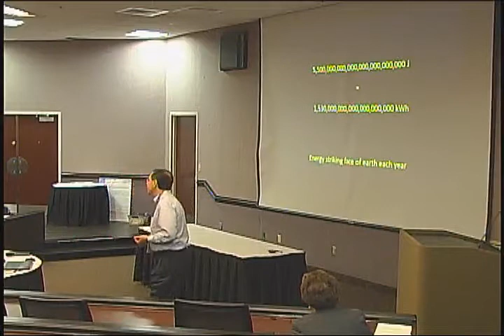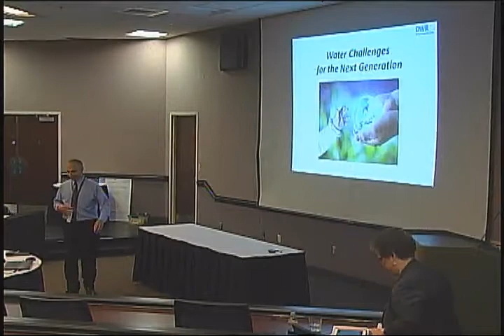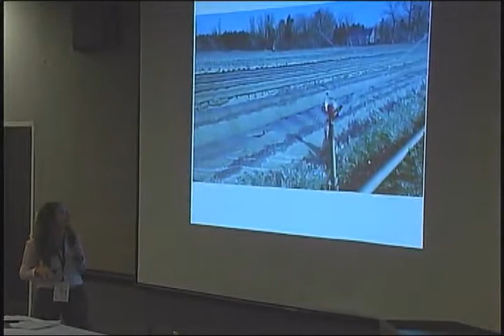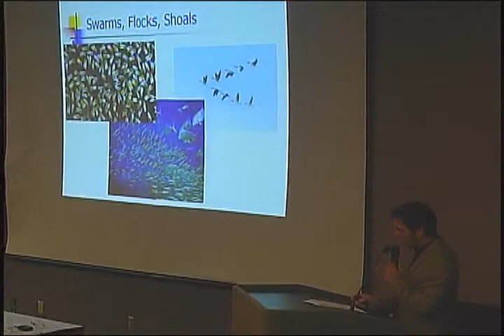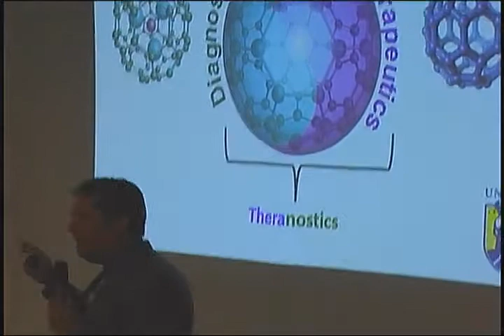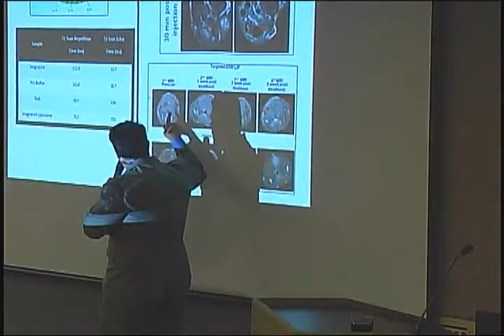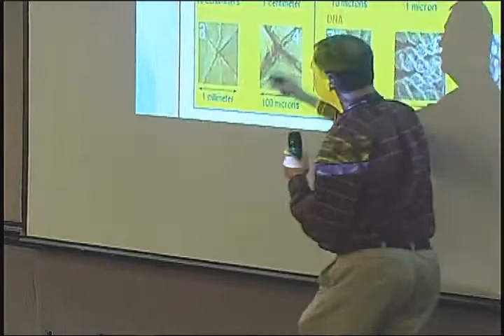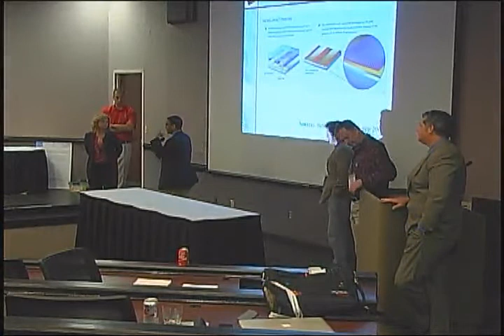Scaling STEM 2015: Lightning Talks